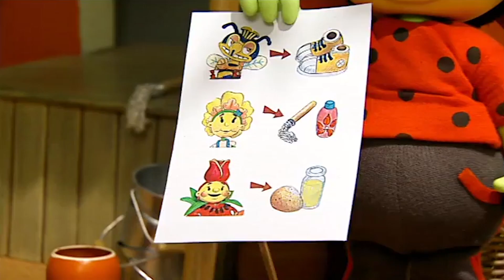Fifi and The Flowertots | Violet's Big Bracelet | Full Episode | Cartoon For Children 🌻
Fifi and The Flowertots | Full Episode | Cartoon For Children
Pip grows some wild strawberries but squashes them on his way to Fifi's picnic. Can Fifi save the day?